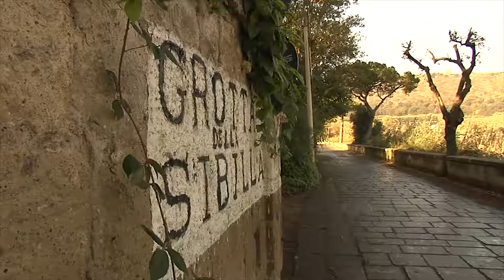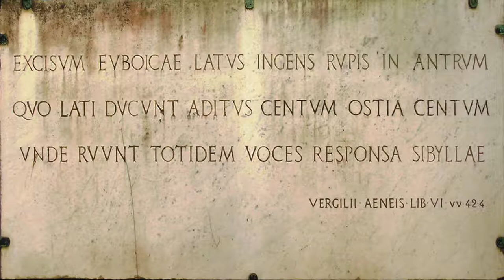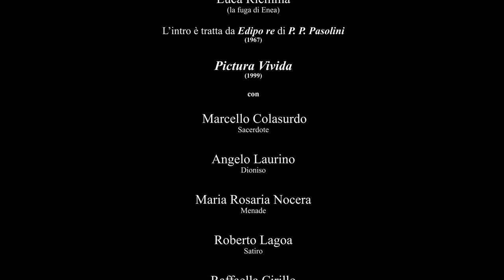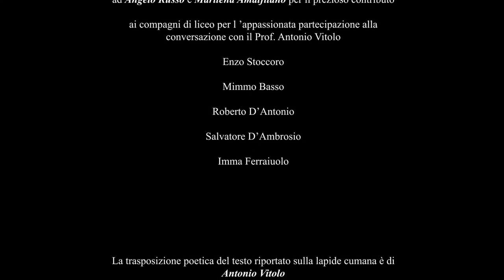Archivis Memoriae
A fine Giugno una cara collega mi contatta per avere notizie sull'Antro della Sibilla. Era venuta a conoscenza che la caverna era stata chiusa al pubblico ed aveva intenzione di trattare l'argomento sul suo Blog. "Daniela - le scrivo - in archivio ho immagini della grotta e di don Carlo (il custode), te le invio così le utilizzi per il tuo post". Nel rivedere le immagini d'archivio mi sono “perso” in un viaggio nella Memoria... ed ho incontrato Antonio Vitolo, mio docente di Italiano e Latino al liceo, già presidente AIPA e membro dell’IAAP. Un vero Maestro, un intellettuale che auguro a tutti i giovani di incontrare durante il loro percorso formativo. Dopo 40 anni c’eravamo ritrovati in occasione di un seminario di studio su "Il Libro Rosso" di C.G. Jung.
La testimonianza di Vitolo utilizzata in Archivis Memoriae, fu registrata nel corso di una cena che di lì a breve organizzammo. Tra le immagini inserite sul suo intervento, da evidenziare quelle tratte dalla mostra “I Porti del Regno” di Hackert , ospitata presso la Sezione Navale del Museo di San Martino
Nel proseguire il viaggio, incontro Carlo Faiello, ideatore e direttore artistico della Notte della Tammorra (XVIII edizione il 15 agosto alla Rotonda Diaz). Con Carlo e con Angelo Russo si decise, dopo la XII edizione , di realizzare un video per promuovere l’istituzione di una Fondazione come già avvenuto per La Notte della Taranta. L’idea non ebbe seguito, ma le riprese del primo ed unico set erano in archivio. Come era in archivio il suo concerto al Parco Archeologico Pausilypon da cui sono tratti i brani “Rota Rota”, vero e proprio mantra, e “Uno doje e tre” storia delle contaminazioni culturali a Napoli.
Una chicca è rappresentata da Pictura Vivida, anche se la qualità delle immagini è scadente. E’ la sintesi di una documentazione video della performance di Teatro/Danza realizzata alla B.I.T. di Milano lo scorso millennio.
“Rare, sparse per l'Italia, esistono stanze fatate, raccolte e complete in se stesse, scrigni leggiadri nei quali ci si sente accolti e appagati.”
L’idea prese spunto da questa citazione di Elémire Zolla: rivitalizzare una “ stanza fatata”, uno “scrigno leggiadro”, testimonial culturale della Provincia di Napoli. La scelta cadde sulla Sala del Triclinio di Villa dei Misteri, rarissimo esempio di megalografia di “stile pompeiano”. Il solo affresco analogo e di pari importanza è quello di una villa di Boscoreale che oggi è possibile osservare “smembrato” in più musei (dal Metropolitan Museum di New York, al Louvre, al Museo Archeologico Nazionale di Napoli).
Poiché la BIT si estendeva su di una superficie di circa 250.000 mq, la visibilità era data dallo spazio occupato ma… un mq NUDO costava ben 500 mila delle vecchie lire e l’Assessorato al Turismo della Provincia di Napoli (dove lavoravo) aveva in bilancio 50 “miseri” milioni. La prima criticità fu quella di rendere “visibile” uno spazio pari allo 0,02 % dell’area espositiva della B.I.T. In estrema sintesi, individuammo il gioiello da celare per poi rivelarlo e rivitalizzarlo dando forma ai contenuti concettuali legati ad alcune parole chiave individuate in fase di brainstorming. Metà del budget fu speso per i 50 mq necessari (35 metri quadri la Sala degli Affreschi + 15 per il camerino destinato alla compagnia). La fedele ricostruzione in scala 1/1 fu l’elemento propulsivo dell' evento che fece della spettacolare fusione di danza, suoni, visioni, un’emozionante avventura tra arte, immagine, movimento, ritmo, tecnologia e tipicità enogastronomiche partenopee. Il pubblico era costituito prevalentemente da stakeholders che dopo aver degustato alcuni prodotti tipici, si avvicinavano al cubo, bello da vedere solo per la sua cromaticità, ma assolutamente estraneo al contesto nel quale si sarebbero calati. Nell’entrare si ritrovavano, come per incanto, a contatto con i misteriosi affreschi del rituale iniziatico. Giochi di luce evidenziavano il ciclo pittorico per poi affievolirsi fino al buio profondo, preludio di un viaggio in un tempo senza tempo. E' notte, nel silenzio della Stanza una voce narrante brinda in un elogio al vino mentre i visitatori, assiepati all’unica parete non affrescata (max 25 spettatori), degustavano un calice di vino. Gli attori entrano in scena dando inizio ad una performance di teatro danza liberamente tratta dalle Baccanti di Euripide. Per le coreografie, non facemmo altro che “stendere” come una pellicola cinematografica la megalografia trattando i fotogrammi come uno storyboard. Grande successo. Si sparse la voce che nel padiglione Italia c’era un posto dove accadevano cose strane. Del resto anche le nostre hostess erano strane, giravano per la mostra con carrelli da supermarket con i nostri prodotti editoriali.